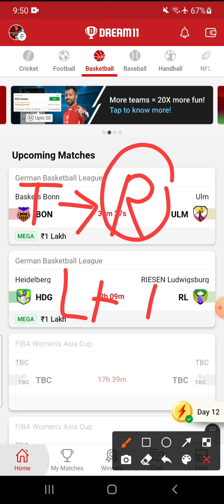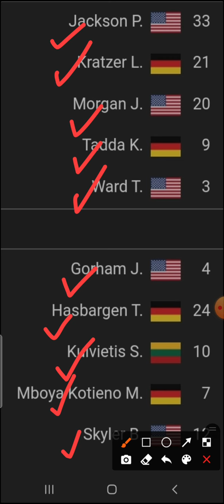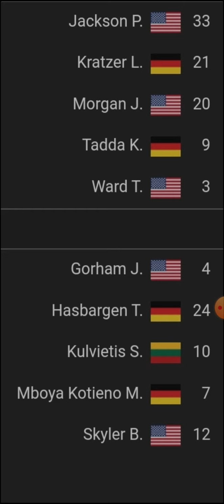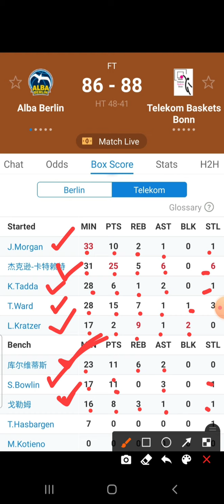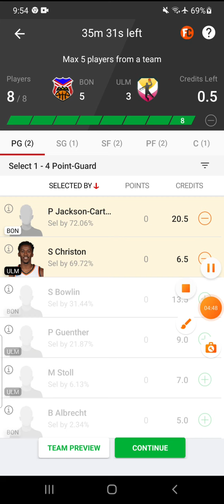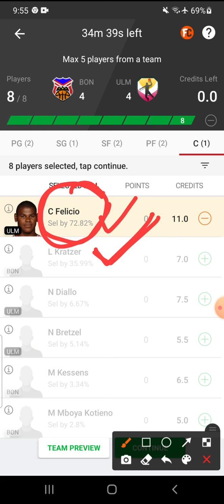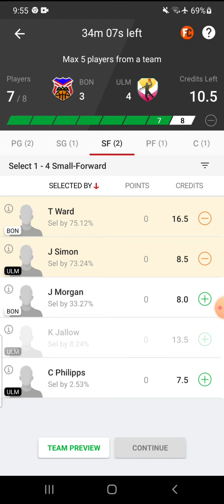BON VS ULM DREAM11 TEAM || GERMAN BASKETBALL LEGUE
BON VS ULM TEAM
BON VS ULM GERMAN BasketBALL LEGUE
BON VS ULM BON VS ULM GRAND LEGUE
BON VS ULM DREAM11 GRANDLEGUE

RohitDHitman_Dream11
RohitDHitman_Dream11
RohitDHitman_Dream11